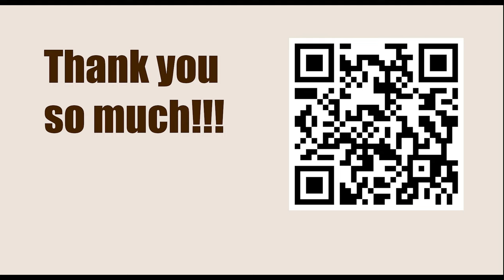Game 30 || Chigorin vs Steinitz, 1890 || GARY KASPAROV on My Great Predecessors - Part I